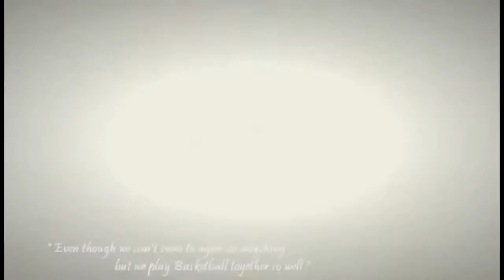Anime mix (Action) - sunrise